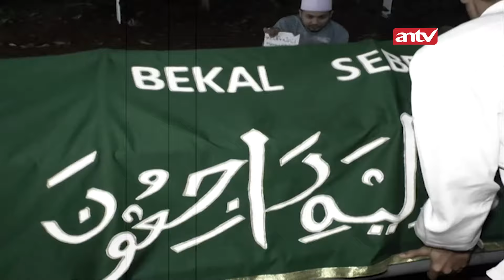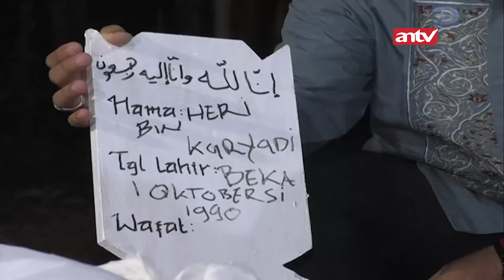Mohon Ampunnya Sama Allah Bang! | Best Cut Bekal Sebelum Ajal ANTV Eps 6 (3/3)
Bekal Sebelum Ajal Adalah Sebuah acara Reality Show yang di mana Pembawa acara mengajak pemirsa melihat berbagai jalan kisah pertaubatan orang-orang yang selama hidupnya telah melakukan dosa besar.

Pada Eps kali ini fadli mengajak seorang yang bernama Heranto berusia 28 tahun. dia adalah perampok dan pembegal sad!s. disini herianto akan melakukan muhasabah dan shock therapy secara tidak biasa.

bagaimana kisa perjalanan Fadli untuk mengajak Bertaubat seseorang tesebut? Yuk! Langsung Aja Simak Selangkapnya Disini!

Kini beragam tayangan kesayangan anda di ANTV bisa disaksikan kapan saja dalam genggaman tangan.

000010
000011